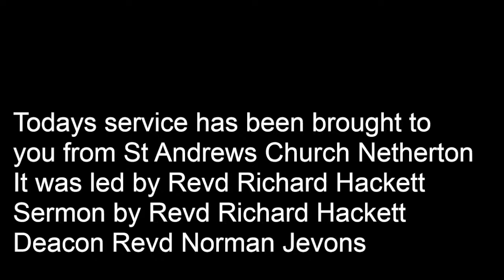Holy Communion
Our service today is brought to you from St Andrews church,   is Leading.

Streaming license including singing under  CCLI 2082212